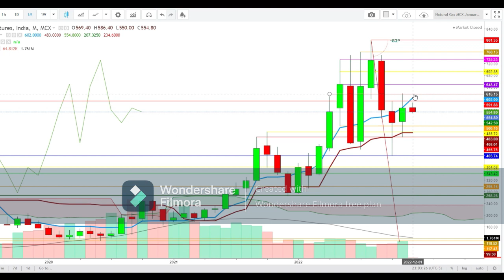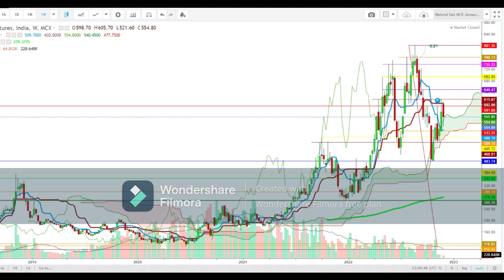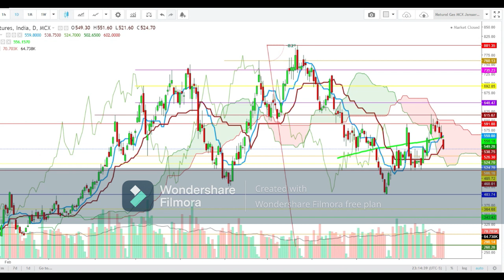Natural Gas MCX January 2023 Futures - Outlook From December 5th - 30th, 2022